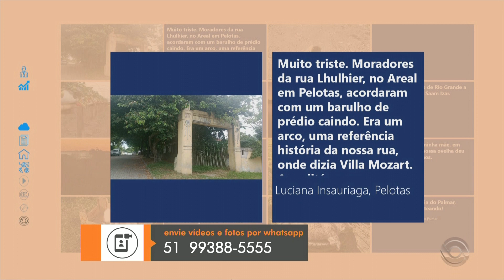(RBS TV) Jornal do Almoço | Escalada 15/08/2023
Apresentação: Cristina Ranzolin, Marco Matos (Porto Alegre) e Maurício Gasparetto (Regional Sul)